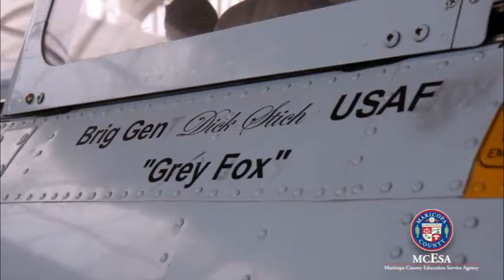Where's Watson Falcon Warbirds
Where's Watson this month? At a school program hosted with the Falcon Warbirds.